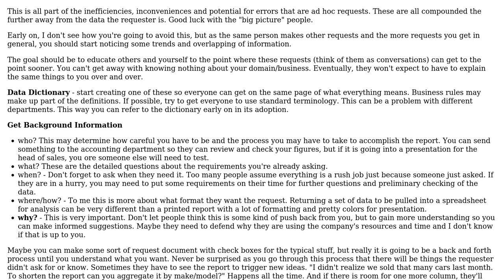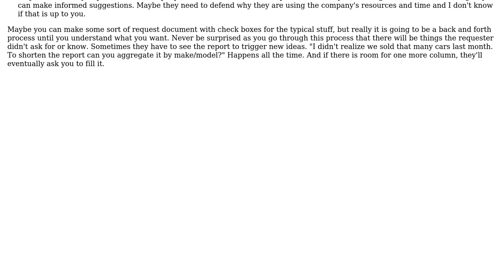Software Engineering: Format for getting clear directions on data parameters from users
With thanks & praise to God, and with thanks to the many people who have made this project possible! | Content (except music & images) licensed under CC BY-SA | Music | Images & others | With thanks to user JeffO user Bob Tway user Arulkumar and the Stack Exchange Network Trademarks are property of their respective owners. You are responsible for your own actions.